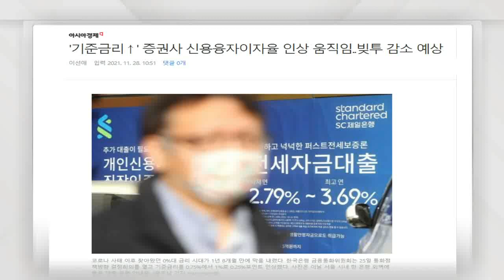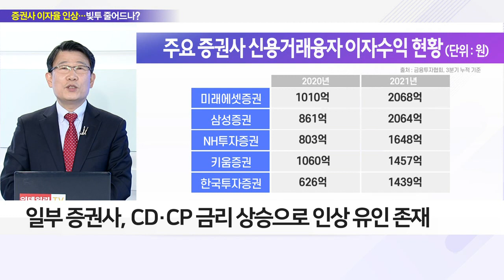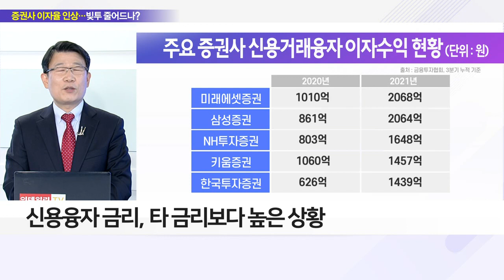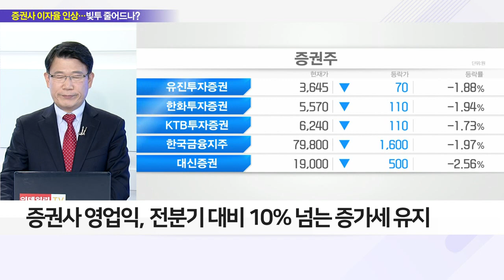금리 인상에 증권사 이자 '들썩'… 빚투 막 내리나?_이슈 파워 (20211129)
Q. 기준금리↑… 신용 융자 금리 인상 줄 잇나?
- 한국은행, 11월 26일 기준금리 1.0%로 인상
- 한은 기준금리 인상에 따른 금융권 금리↑
- DB금투, 내달 1일부터 신용 융자 금리 0.3%p 인상
- 일부 증권사, CD·CP 금리 상승으로 인상 유인 존재
- 신용 융자 금리, 타 금리보다 높은 상황
- 증권사, 수익성 확보 위한 금리 인상 전망
- 증권사 영업익, 전분기 대비 10% 넘는 증가세 유지

Q. 이자 부담 커진 투자자… 거래대금 줄어들까?
- 11월 25일 기준 신용잔고 23.48조 원
- 빚투 감소, 시장 수급 취약성 확대 우려
- 증시 박스권 움직임… 금리 상승 시, 신용 투자 감소
- 개인 신용 투자 감소→거래 대금 감소 가능성
- 신용 융자 비율 높은 종목, 투자 유의해야